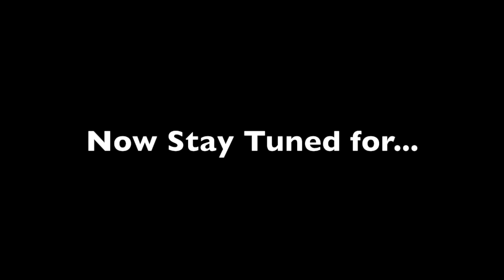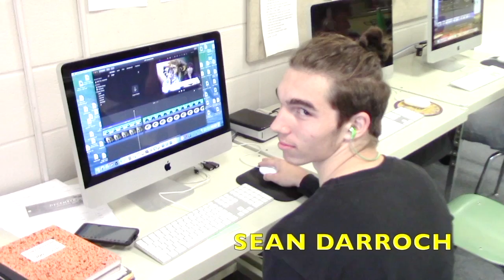311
This video is about NBHSTV 1